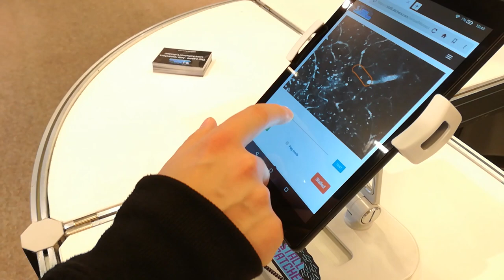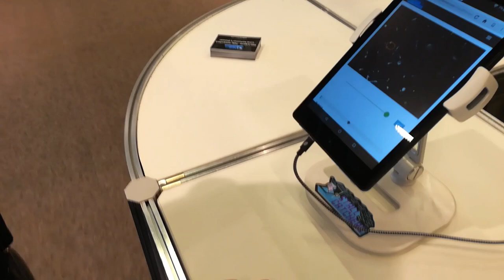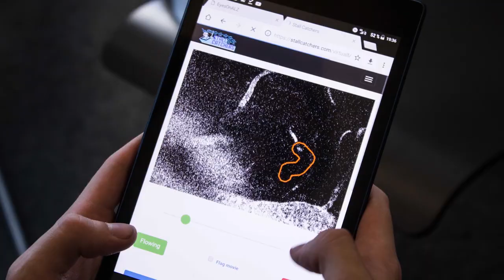World Alzheimer's Day 2018: EyesOnALZ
Dr. Pietro Michelucci talks about EyesOnALZ, an exciting citizen science project receiving support from the BrightFocus Alzheimer’s Disease Research program.  EyesOnALZ is the first crowd-sourced effort to gather data to help end Alzheimer’s disease.

The project created a video game, called Stall Catchers. The game’s challenge is to correctly identify stalled vessels caught on video in a mouse model of Alzheimer’s.